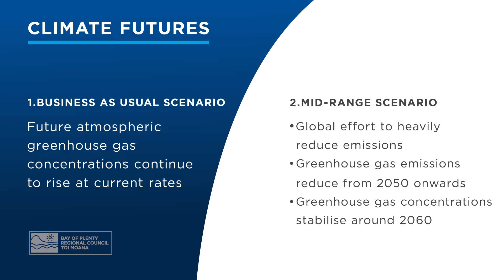Climate Change projections for the Bay of Plenty - summary of the NIWA report Oct 2019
We’re already seeing the impacts of climate change in the Bay of Plenty region, including sea level rise and increased flooding. Those impacts are likely to become more severe over time.
In 2019, we commissioned NIWA to provide a report on how climate change is likely to affect our region in the coming years. This video outlines the key findings of that report.